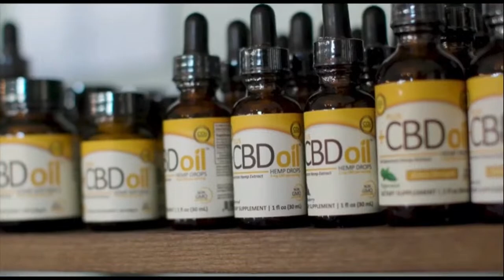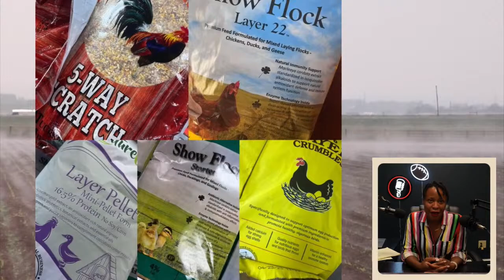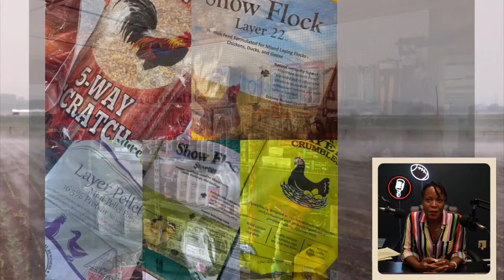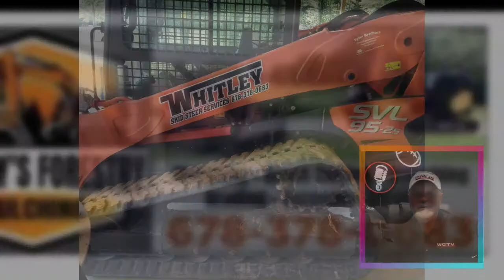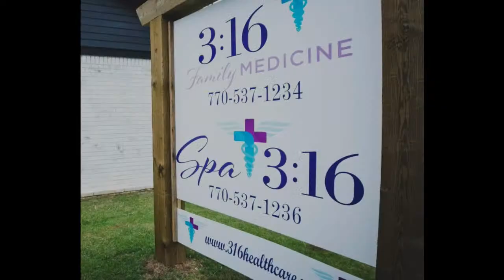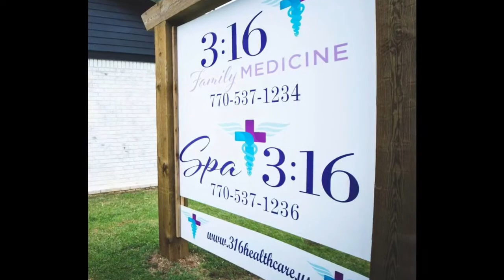WGTV @ Sonoraville High School vs Central High School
Join WGTV for The Inception Energy Solutions Carroll County Schools High School Football Game of the Week as the Central Lions travel to Sonoraville!